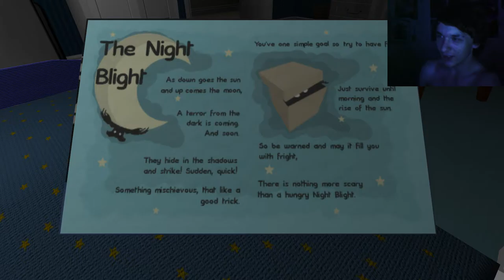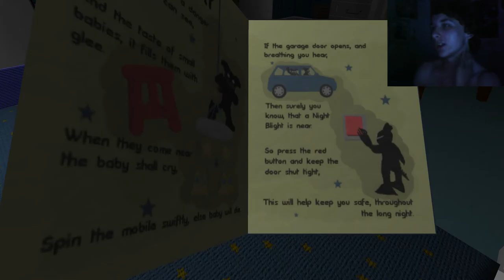random scares and night blights tuesday night